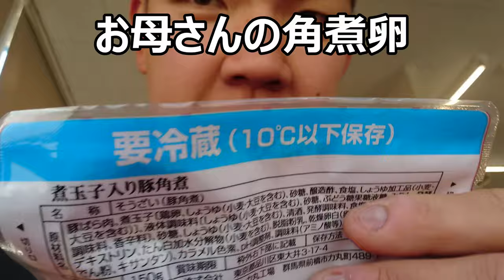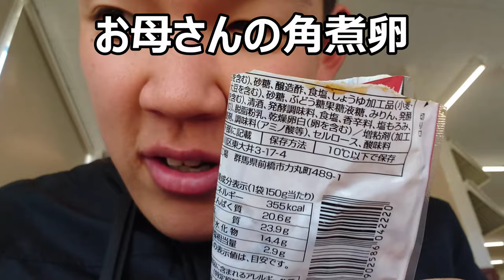ファミリーマート お母さん食堂煮卵入り豚角煮を食べてみた。トロトロで美味しい～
ファミリーマート　お母さん食堂卵入り豚角煮を食べてみました。とろとろの豚肉と食べごたえのある卵、それに絡むタレの味わいが絶品！！
贈り物は此方まで↓
〒153-0042